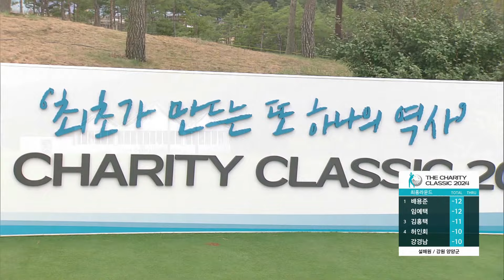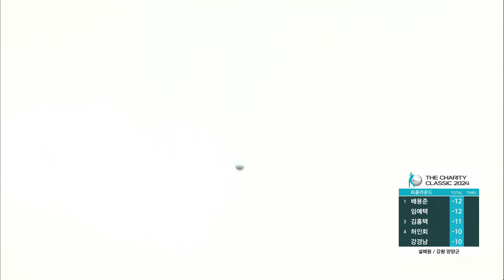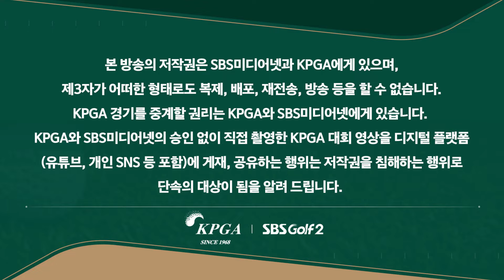[2024 KPGA] 12도의 쌀쌀한 양양 날씨! 첫홀부터 투 온, 버디 잡아내는 장유빈_채리티 클래식 FR